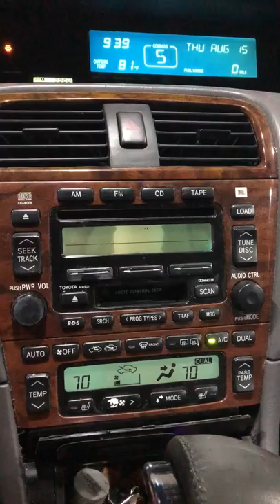Jason Stafford Music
Sharing my takes on classic music as well as my own copyrighted material.  Enjoy.